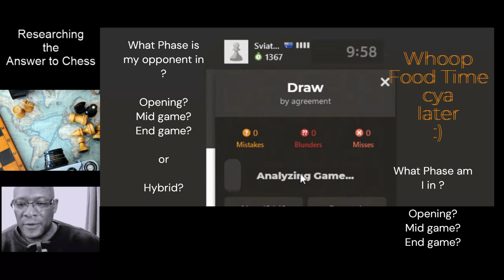What Chess Phase is my opponent in?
Knowing you to know me better :)